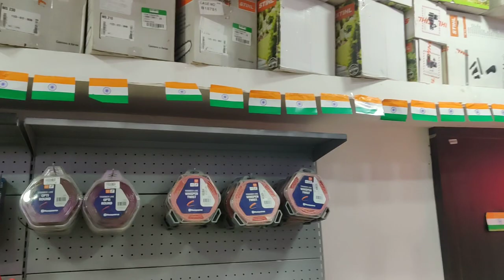@gmpowersystems2474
👉Show room  under renovation. First South Indian biggest Kisan Agri Mart
👉Visit for all types of Agriculture equipments.
👉#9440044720/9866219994 -Raju road, beside  Sri Muniratnam Travels,Kamala Nager,Anantapur-515001,AP.